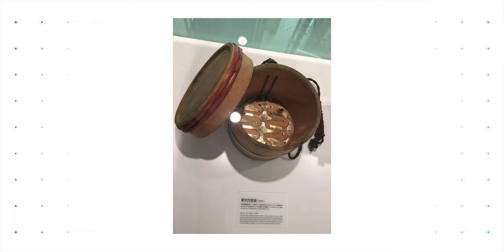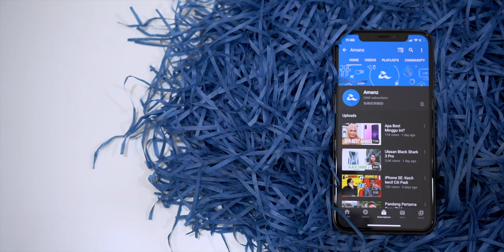Produk Gagal Pertama Sony?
Sony pada hari ini sedia terkenal dengan penawaran barangan elektronik seperti PlayStation, televisyen, telefon dan sebagainya. Tetapi, tahukah anda apakah produk pertama dari Sony yanng telah dibangunkan pada sekitar tahun 1940-an?